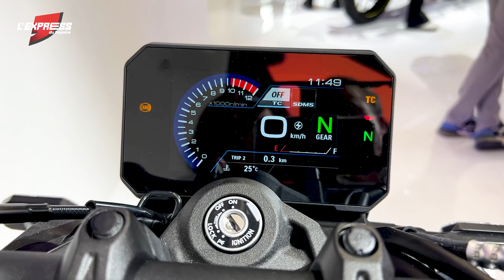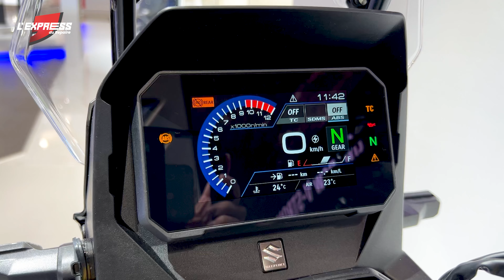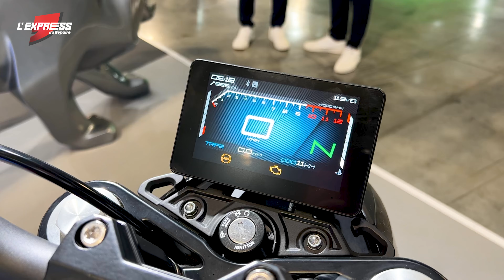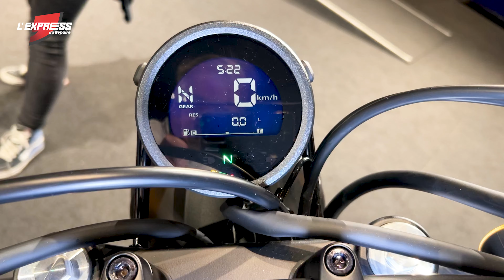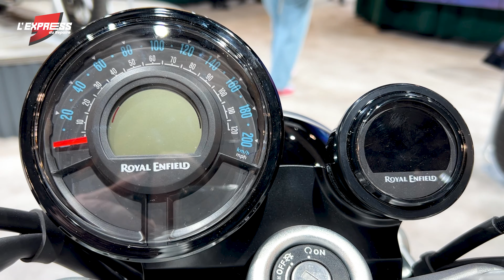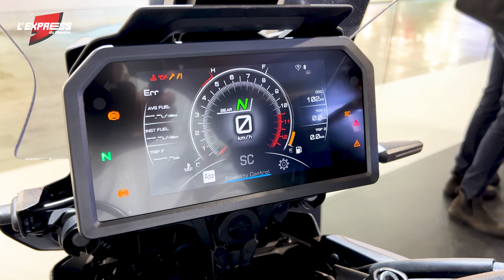L'Express du Repaire- Spécial EICMA - Du bien, du bon et du très beau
L'Express du Repaire 5 - L'actu moto en 5' - Spécial EICMA - Du bien, du bon et du très beau
Semaine du 4 au 9 novembre

Le rendez-vous express de l'actualité moto en vidéo en 5 mn chrono cette semaine en direct du salon de Milan avec les nouveautés 2023 !

Bienvenue dans l'Express, votre rendez-vous du mercredi pour voir le maximum de nouveautés dans un minimum de temps, en moins de 5mn. C'est plus d'infos et de sujets que dans l'HEBDO du dimanche mais de façon expresse, très express même.